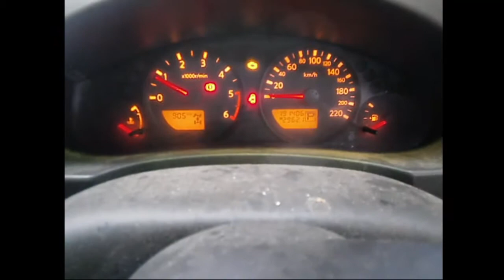WRECKING 2008 NISSAN NAVARA (C22757)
We are currently wrecking this 2008 NISSAN NAVARA (C22757).